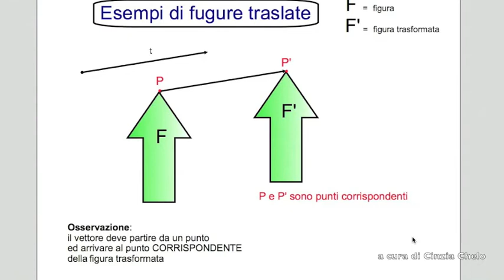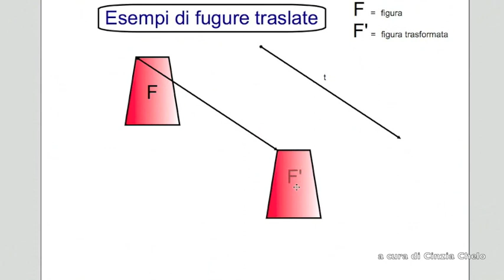F esempi traslazioni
esempi di isometrie, utilizzo della LIM